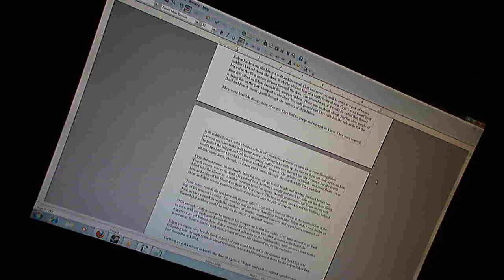P1010227.MOV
A video of Steam's summer sale nonsense FOR Steam's summer sale nonsense to get another nonsense ticket for some hat I'll never use